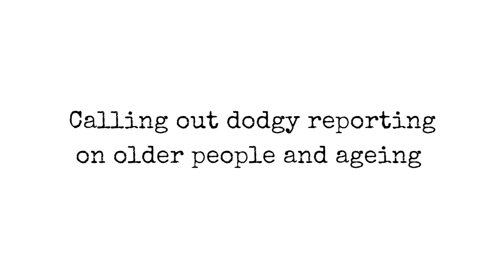Old News – ‘Extremely exceptional older people’